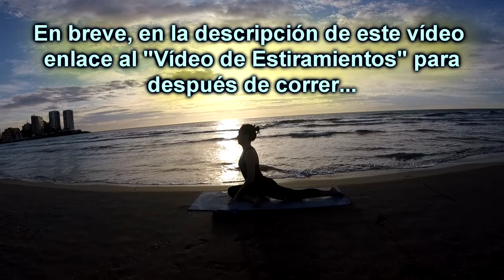Estirar después de correr ¿Sí o no?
Al margen de la diversidad de opiniones que existen sobre este tema (hay muchos profesionales del deporte a favor y otros en contra), en esta ocasión hablo sobre los beneficios que he experimentado realizando esta práctica, además en breve publicaré un vídeo explicando los estiramientos que suelo utilizar después de correr.

También he aprovechado para compartir una anécdota personal reciente, es un ejemplo de la relación entre conocernos (en este caso gracias a una foto) y mejorar nuestra técnica de carrera.